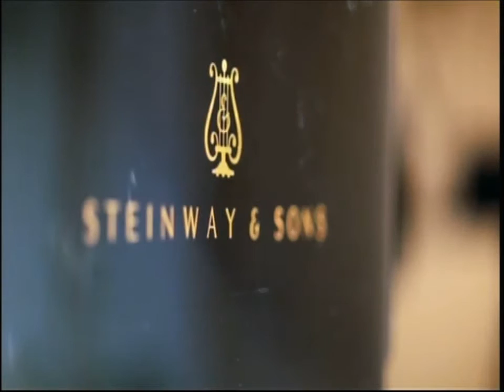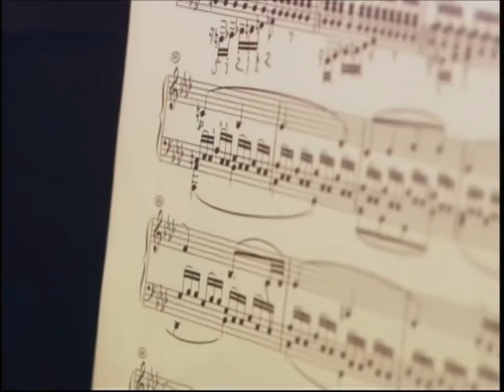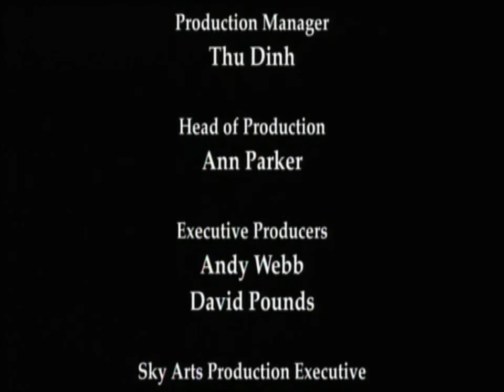First Love - Sue Perkins IV.wmv